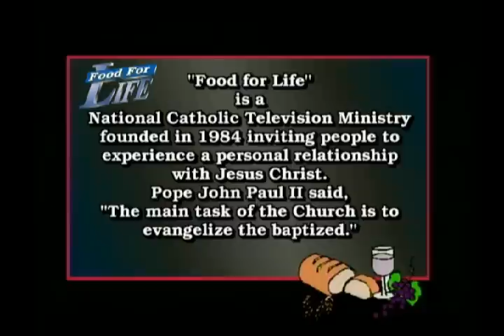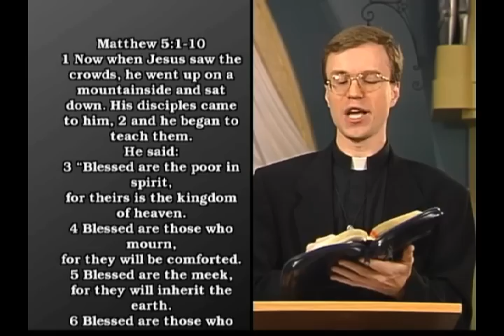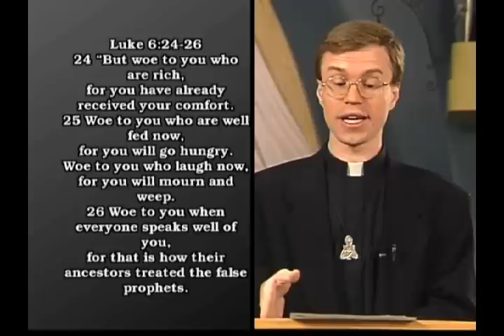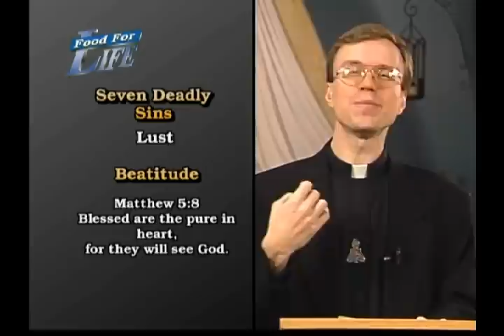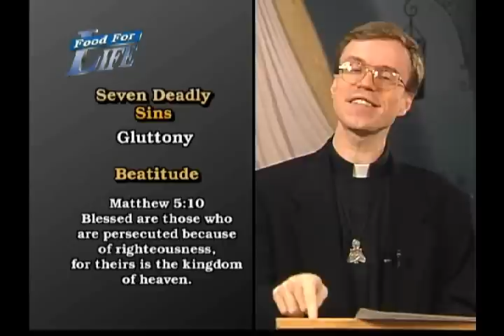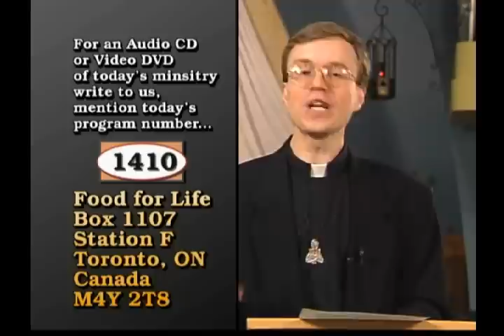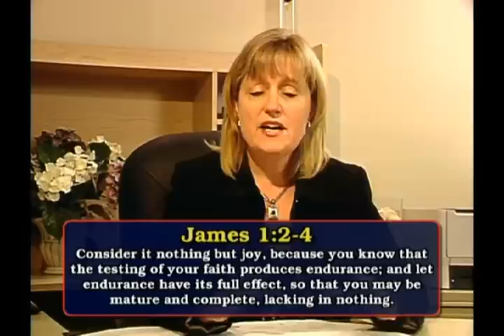"Be-Happy... The Beatitudes" Fr. Terry Donahue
FOOD FOR LIFE Program 1410

Fr. Terry... We think that we can be happy by living a worldly life. Now Jesus comes to us and presents a very different picture. In the sermon on the mount, he presents to us a totally different way to happiness. He presents the beatitudes.